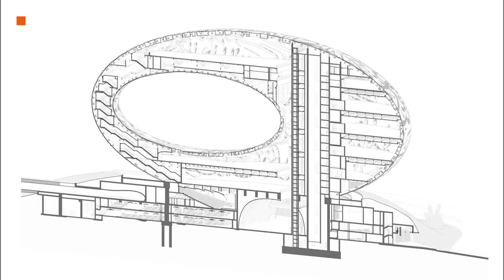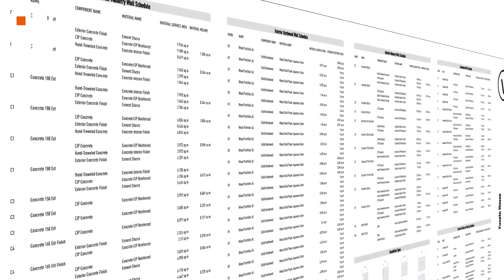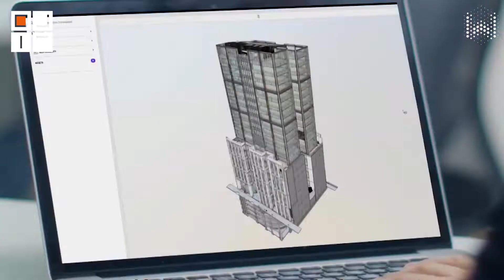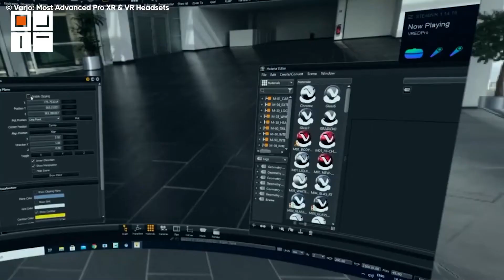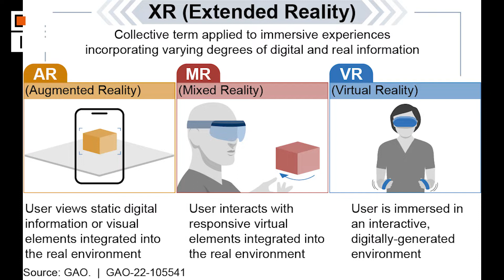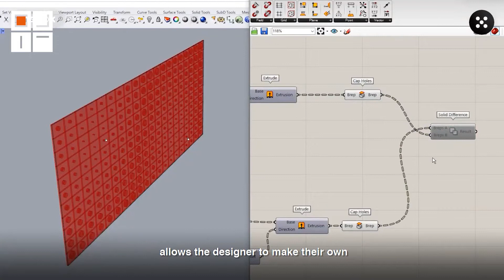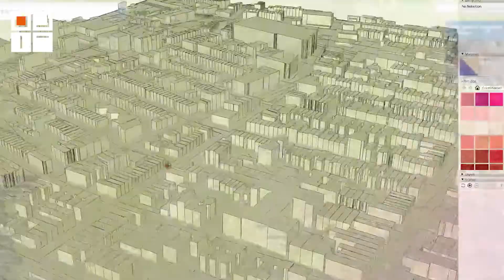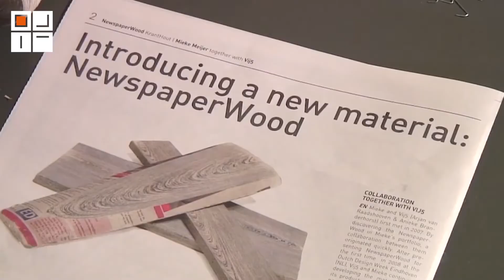تکنولوژی‌های متحول کننده‌ی معماری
تاثیر تکنولوژی بر معماری آینده